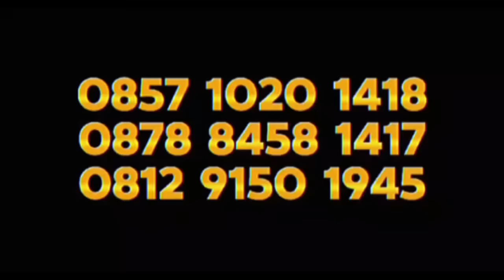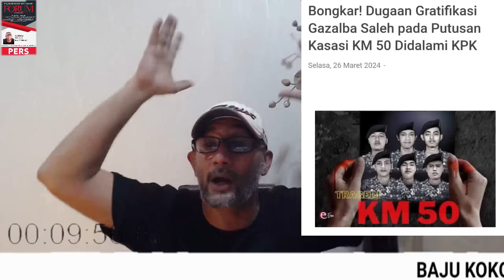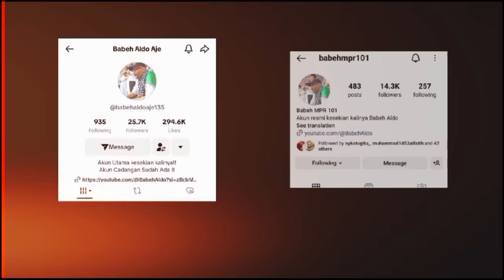DUAAR VIRAL TERBONGKAR !? MUBAHALAH HABIB RIZIEQ SHIHAB TENTANG KM 50 MULAI TAMPAK HASILNYA !?